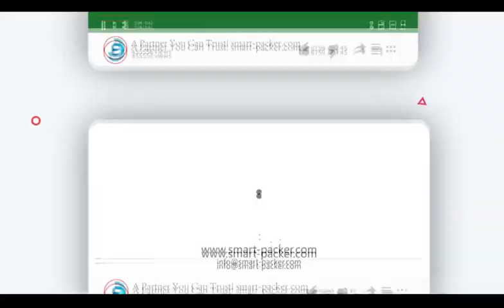التلقائي زجاجة مياه الشرب المعدنية لاصق ملصق آلة وسم الفيديو عالية السرعة